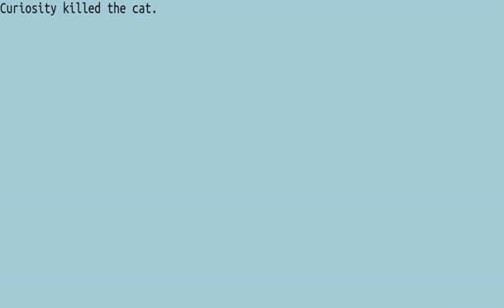021 Proverbs 20WPM FW3